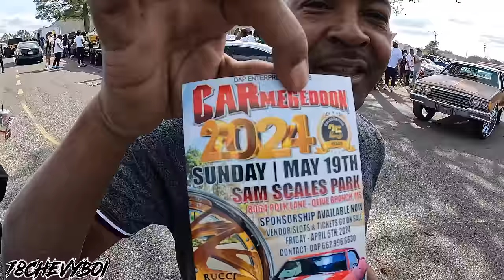Roc's Annual "M-Town Ryders" Block Party was SO LITT!!!!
🔑 1996 GMC SIERRA “OBS”
🛞 New Wheels are On The Way
🎨 Fresh New Paint
🌚 Fresh New Bedliner
💨 New Dual Exhaust
📻 Double Din Radio
💰 $100 Per Slot
🚨 WINNER IS RESPONSIBLE FOR PICKUP!

🗣️Text NavyFed to my inbox on FB or IG or to my line to make your payment and secure you spot!

Payment thru Cashpp, Zelle or ApplePay!

Thanks 🙏🏾 Advance‼️‼️‼️